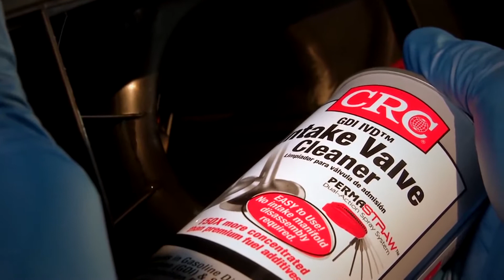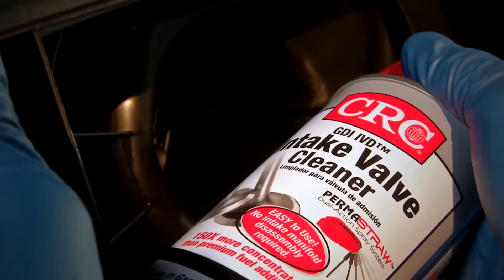Limpieza de Válvula de Admisión GDI / CRC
Compartimos con ustedes el video de Importadora Quigo